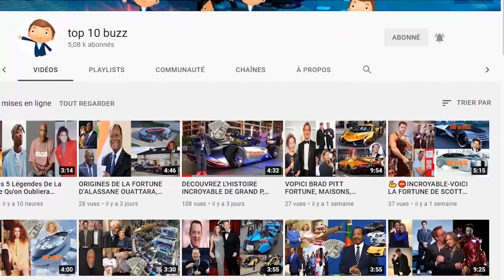Explication de l'histoire de la vie inquiétante de Justin Bieber